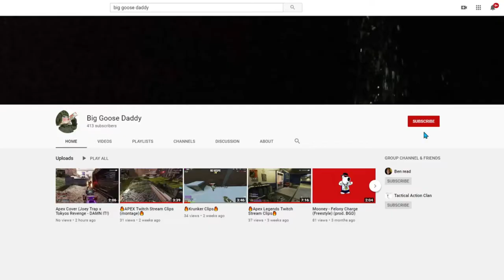Octane.EXE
Any support or Feedback would help a large amount. Also sorry for how short the video is i have recently stopped playing Octane as much after the release of season 5 due to the new legend.